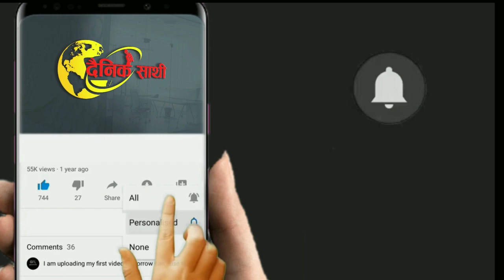रेवाड़ी के मंदिरों में लगी भीड़ | REWARI NEWS| HARYANA NEWS| MAA DURGA